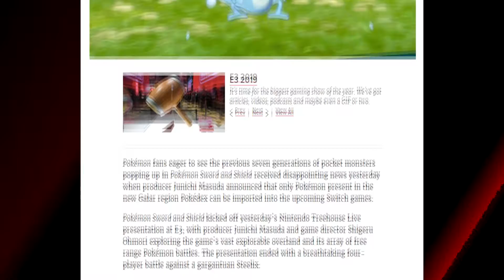Should Pokémon Be A Live Service?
Well it was definitely lucky of me to finish this video on the exact same date as a Sword/Shield update. I've had this idea on my mind for a while though, despite the disclosure that the Gen 6 models were made specifically to be compatible and upscalable Game Freak has apparently chosen not to use them possibly due to lack of manpower and time constraints. I've thought long and hard about this predicament and several other problems that have been plaguing the series for the last couple generations such as a lack of endgame content and came to conclusion that, if well executed, the Pokémon series could benefit from a tasteful use of the live service model. Of course this could go horribly wrong but as a fan of the works of Michael Crichton I'm willing to take that risk.
Thanks to David Ritter for lending his voice to this project, his channel can be found